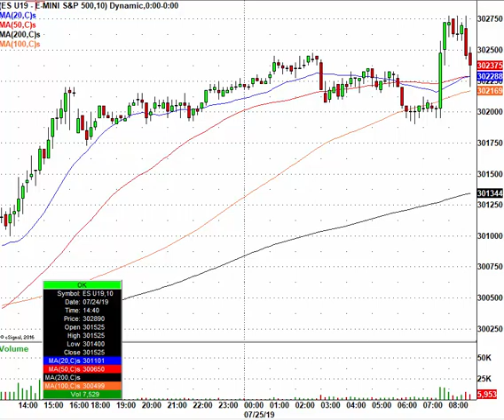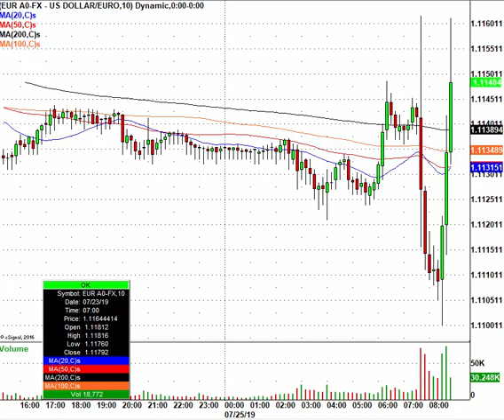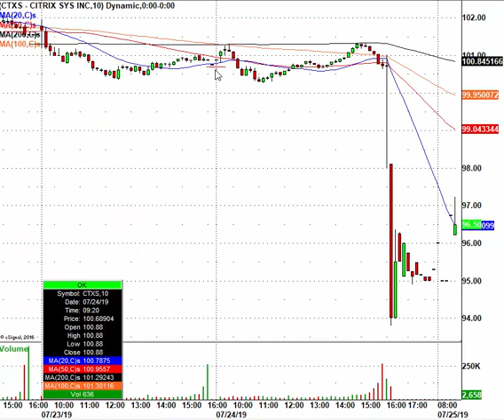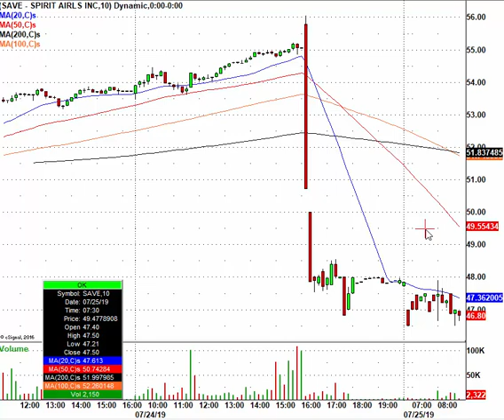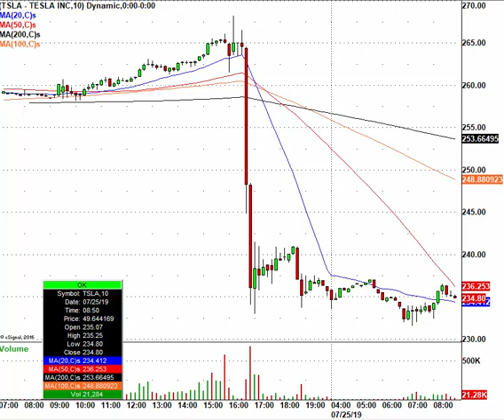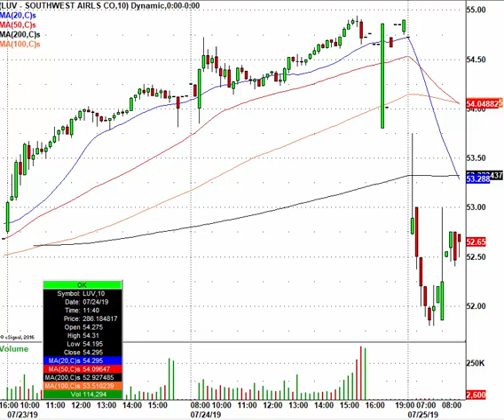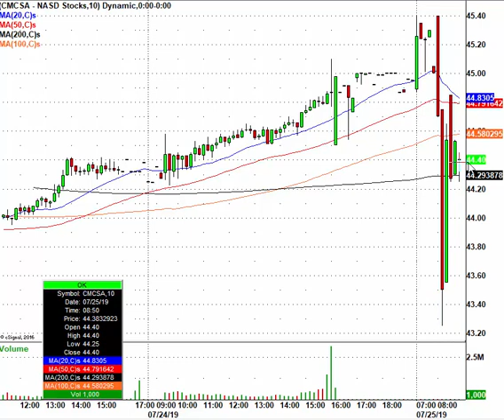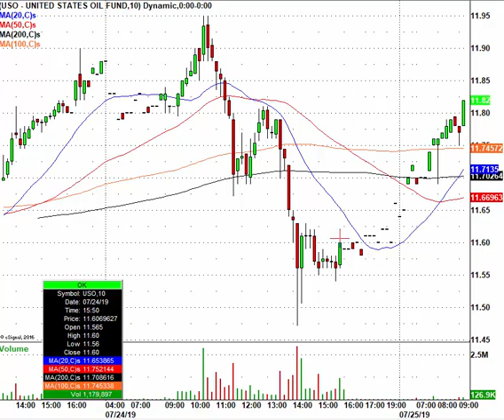Just Trade It! FB, CTXS, PYPL, LUV, F & More In Play